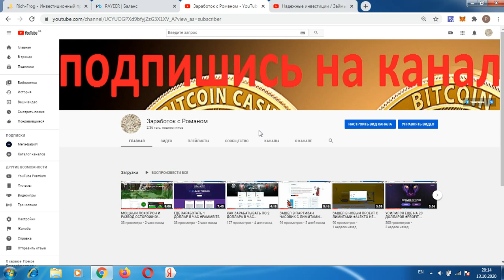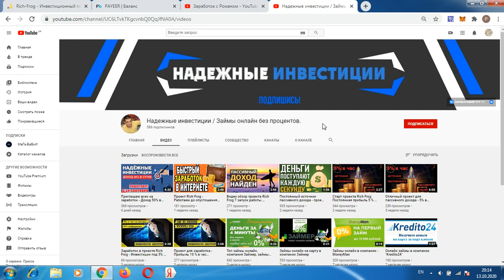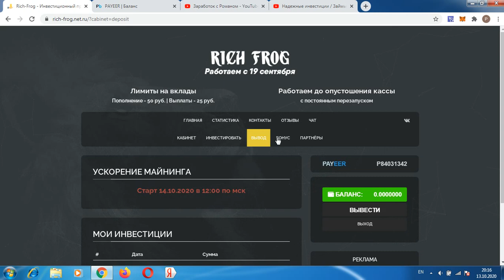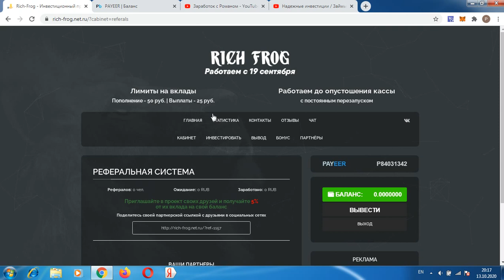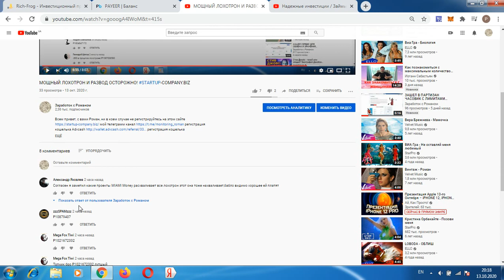РЕШИЛ ПОУЧАСТВОВАТЬ В НОВОМ БОНУСНИКЕ RICH-FROG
Всем привет, с вами Роман, ссылка для регистрации в проекте мой телеграмм канал регистрация кошелька Advcash регистрация кошелька PerfectMoney регистрация кошелька Payeer